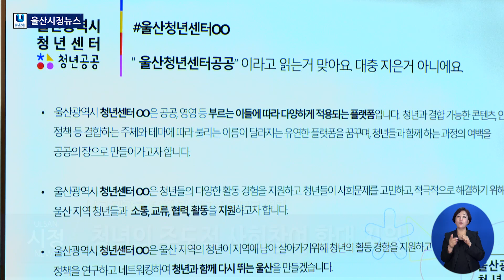[2019년 7월 2일(화) 오늘의 뉴스]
1.청년 인프라 ‘울산시 청년센터’ 개소
지난 1일 ‘울산시 청년센터 개소식’이 개최됐습니다.
남구 무거동에 있는 청년센터는 사)공동체창의지원네트워크가 오는 2020년 말까지 위탁 운영하며
지역 청년 수요를 반영한 ‘교육사업’과 진로설계에 도움을 줄 수 있는 ‘활동지원사업’,
지역 사안에 청년의 의견을 반영하고 정책으로 나아갈 수 있는 ‘정책연구사업’ 등을 수행합니다.